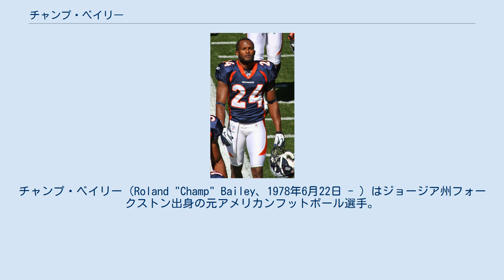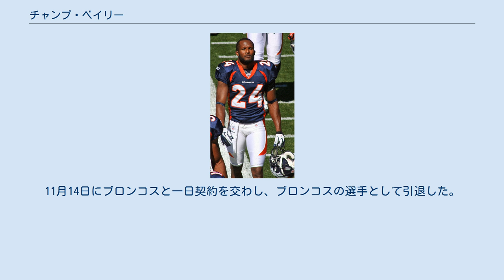チャンプ・ベイリー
チャンプ・ベイリー（Roland "Champ" Bailey、1978年6月22日 - ）はジョージア州フォークストン出身の元アメリカンフットボール選手。
現役時代のポジションはCB。
チャンプというニックネームは母親が彼が幼い時につけたものである。
弟のボス・ベイリーもデンバー・ブロンコスでLBとして在籍していた。
 ジョージア大学時代はオフェンス、ディフェンス、スペシャルチームでそれぞれ活躍した。
大学2年次に全試合に出場しサウスイースタン・カンファレンスのファーストチームに選ばれた。
また大学に在籍した最終年となった3年次にはディフェンスで52タックル、3インターセプト、7パスブロック、オフェンスではパスレシーブで47キャッチ、744ヤードで5タッチダウンをあげたほか、キックオフリターン、パントリターンにも起用され1試合あたり103.5ヤードを稼ぎオールアメリカやサウスイースタン・カンファレンスファーストチームに選ばれた。
カレッジフットボールの年間最優秀守備選手に与えられるブロンコ・ナグルスキー賞は最終学年でなかったものの受賞した。
ジョージア大学での3年間で33試合に出場（内24試合に先発出場）し147タックル、2ファンブルリカバー、1ファンブルフォース、8インターセプト、27パスブロックの記録を残した。
また大学の走幅跳室内記録を塗り替えた。
 1999年のNFLドラフトでは1巡目全体7位でワシントン・レッドスキンズに指名されて入団した。
レッドスキンズに在籍した2003年まで彼は全試合で先発出場し、WR、RB、リターナーとしても器用された。
彼はリーグベストのCBと考えられていたダレル・グリーンやディオン・サンダースのチームメートとなりどんどん才能を開花していった。
 1999年に彼は5インターセプト、1タッチダウン、1サックをあげた。
2000年、5インターセプトをあげると共に3回のキャッチで78ヤードを獲得、65ヤードのパントリターンも見せた。
プロボウルにもこの年から2007年まで連続で選ばれるようになる。
 2004年シーズン開始前に彼はドラフト2巡目指名権と共にクリントン・ポーティスとのトレードでデンバー・ブロンコスに移籍して7年間6300万ドルの契約を結んだ。
 2005年にはインターセプトリターンTDを2回あげた。
またニューイングランド・ペイトリオッツ戦ではトム・ブレイディのパスをインターセプトし100ヤードリターンした。
このプレーはタッチダウンにはならなかったプレーでは最も長いリターンというNFL記録になっている。
 2006年1月14日のニューイングランド・ペイトリオッツとのディビジョナルプレーオフで彼はトム・ブレイディのパスをエンドゾーンでインターセプトすると100ヤードリターンして敵陣1ヤードまでボールを戻した。
このプレイでペイトリオッツのタイトエンド、ベンジャミン・ワトソンのタックルで彼はボールをファンブルしボールはアウトオブバウンズとなったが続くプレイでブロンコスはタッチダウンをあげて試合はブロンコスが勝利しペイトリオッツのスーパーボウル3連覇の夢を奪った。
2006年のレギュラーシーズンには10インターセプトをあげてフィラデルフィア・イーグルスのアサンテ・サミュエルとシーズンインターセプト記録を分け合った。
この年彼はサンディエゴ・チャージャーズのRB、ラダニアン・トムリンソン、マイアミ・ドルフィンズのDE、ジェイソン・テイラーと共に満票でオールプロに選出された。
この年彼は対峙したレシーバーに1本もタッチダウンを許さなかった。
 2007年には怪我のため84タックル、3インターセプトに終わったがプロボウルに選出された。
シャットダウンコーナーバックとして優れた彼に対しては相手QBはパスを投げないようになり、2007年から2009年までのインターセプトは5回である。
 2009年、第4週のダラス・カウボーイズ戦で自陣3ヤード地点でのインターセプト、第4Q残り9秒、自陣2ヤードからのパスを2度防ぐ活躍などを見せてAFC週間MVP守備部門に選ばれた。
 2010年には45タック...